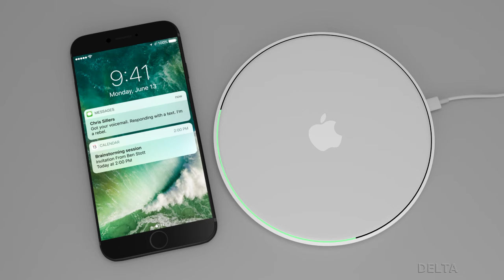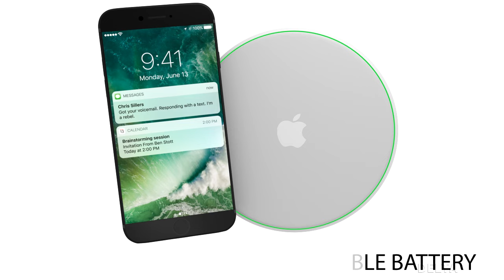iPhone 7 Pro Based on Rumors [Concept]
Here’s a 3D model based on rumors of the upcoming iPhone 7!